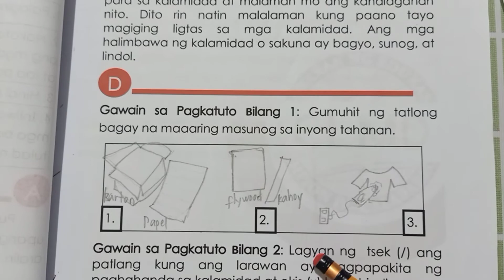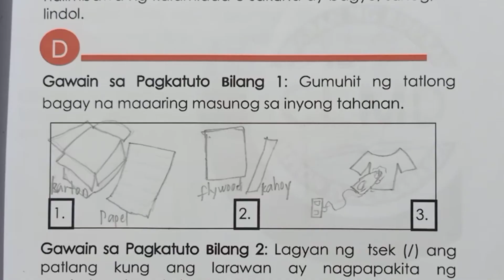GUMUHIT NG BAGAY NA MAAARING MASUNOG SA INYONG TAHANAN.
MAPEH 1( HEALTH) QUARTER 4/ WEEK5/ GAWAIN #1